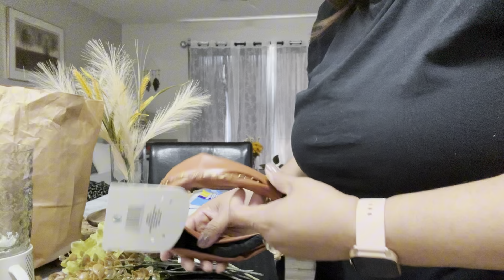✅Mi vida en los 🇺🇸a , limpieza del bano ,compritas del dolar . 💕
Hola amigas siempre les agradezco por todo su lindo apoyo muchas gracias quiero mostrarle como me quedó mi baño que lo ame y lo mejor que. Con poco dinero y se mira muy lindo , me fui de Compritas a la dólar tree para unas cositas y me encantaron y se las comparto

Los invito a que sean parte de este canal para que te motives a limpiar tu hogar

🔴TU SUSCRIPCIÓN ES MUY IMPORTANTE🔴

💓También Puedes apoyarme con el botón de GRACIAS aquí en Youtube.

🔴 Comenta respetuosamente, de no ser así tu comentario será eliminado 🔴

✨Recuerda que,  ¡DISFRUTA TU VIDA QUE SOLO ES UNA!✨